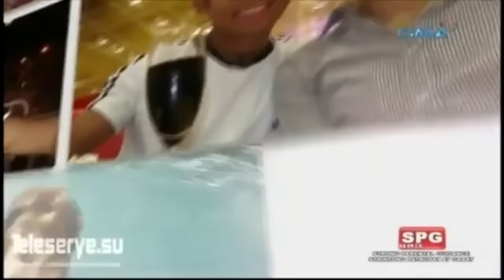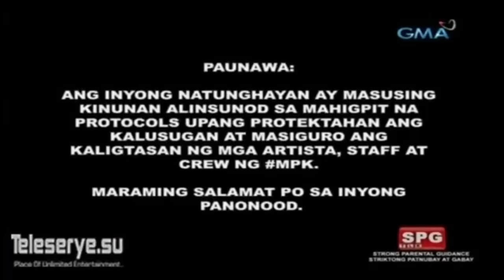Eric and Anna Love Story " From Russia With Love" - MAGPAKAILANMAN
Welcome to Baylosis Squad Vlog
GMA 7 MAgpakailanman featured our Love Story "From Russia With Love"